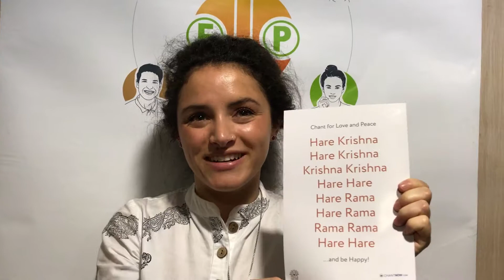Chant for love and peace 834